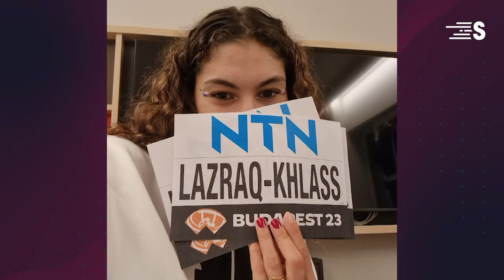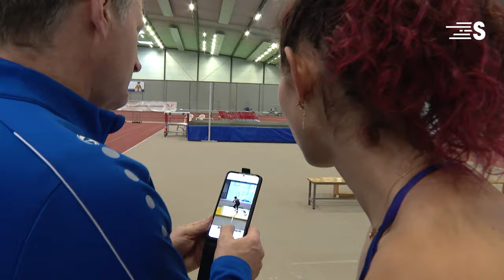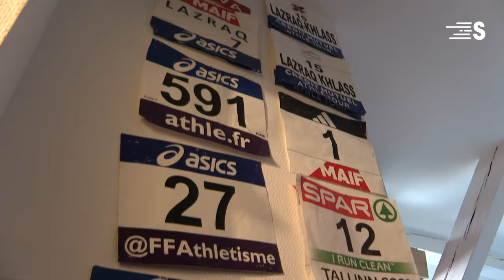Maxine découvre l'Heptathlon avec Auriana Lazraq-Khlass ✨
Après une 12ème place aux Mondiaux d’athlétisme en 2023 sur l’Heptathlon, Aurianna Lazraq-Khlass vise une qualification pour les Jeux Olympiques de Paris 2024. Un nouveau "Pépites de Maxou", entre Metz et l'Allemagne !